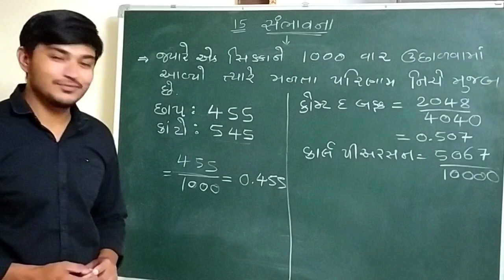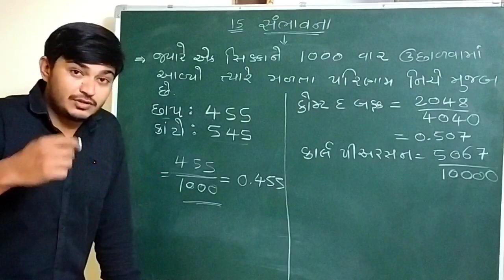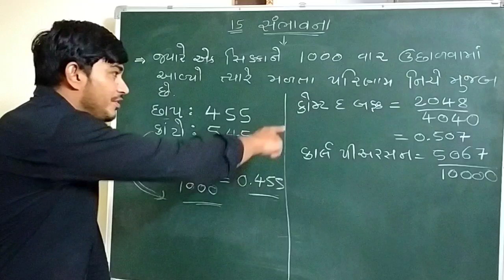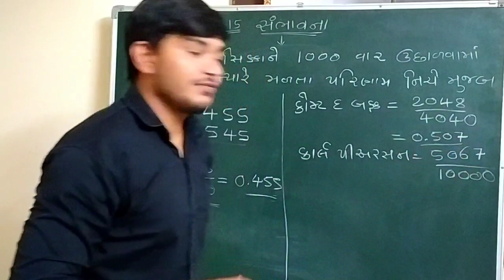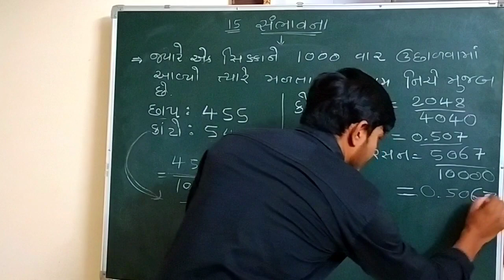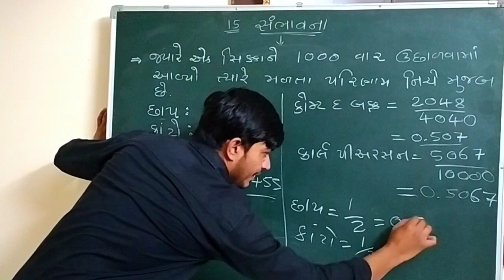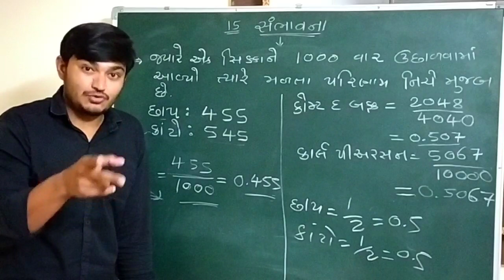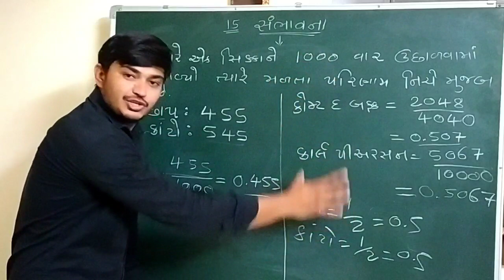CH.15 સંભાવના Part 1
ધોરણ 10 ગણિત .CH.15 સંભાવના
By Kanak Sir